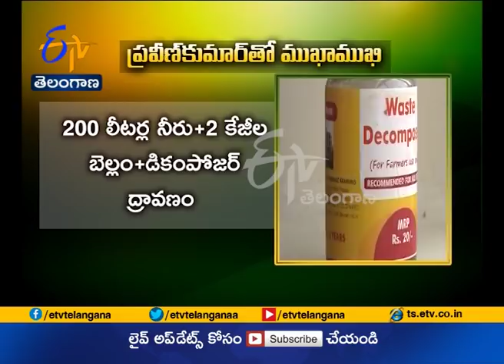Jai Kisan TS | 9th Mar 18 | సేంద్రియ ఎరువుకి ప్రత్యామ్నాయం డికంపోజర్‌.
సేంద్రియ సాగు చేయాలని ఆసక్తి ఉంటుంది. కానీ గోవులుండవు. సొంతంగా సహజ ఎరువులు, కషాయాలు తయారు చేసుకొని పంటలకి వాడాలని ఉంటుంది. కానీ రూపొందించే పద్ధతి తెలియదు. మరేమిటి దారి? దేశవాళి ఆవులు లేకుండా ప్రకృతి వ్యవసాయం చేయలేమా? అంటే నిశ్చింతగా చేయవచ్చు. డికంపోజర్‌ మీ చేతిలో ఉంటే...ఆవుతో పనిలేదు, కషాయాల అవసరం లేదు. ఒక చిన్న సీసా పదార్థంతో కావాల్సినంత ద్రావణం తయారు చేసుకోవచ్చు. ఇటు ఎరువు... అటు పురుగు మందుగానూ ఉపయోగించవచ్చు. అంతే కాదు...ఒకసారి తయారు చేసిన ద్రావణంతో...జీవితాంతం మూల ద్వావణం వృద్ధి చేయవచ్చు. అదే డికంపోజర్‌ ప్రత్యేకత. బహుళ పోషకారిగా గుర్తింపు పొందిన డికంపోజర్‌  పుట్టుపూర్వోత్తరాలు, తయారీ పద్ధతులు, ఉపయోగించే విధానం గురించి... ఘజియాబాద్‌ శాస్త్రవేత్త ప్రవీణ్‌కుమార్‌తో... ఈటీవీ ప్రతినిధి సతీశ్‌ ముఖాముఖి ఇప్పుడు చూద్దాం